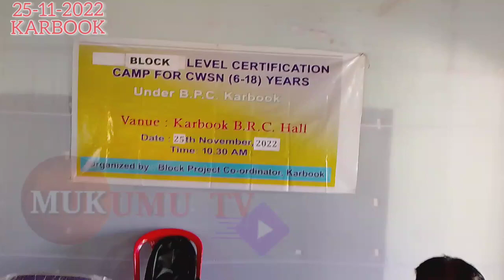CWNS Chwrai Yakong Yak Hamya Mokol Hamya Chwrai Rok No Certificate Rwjak Kha